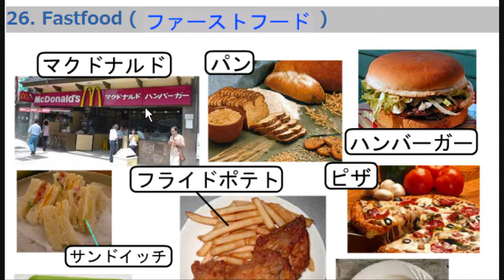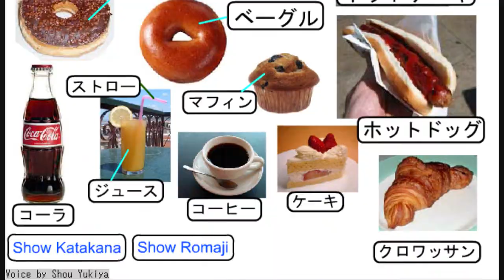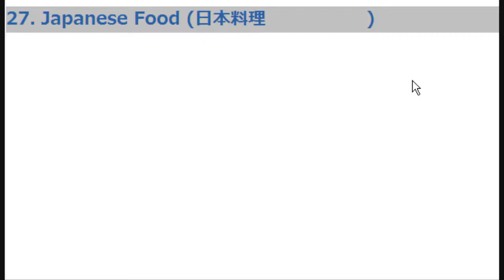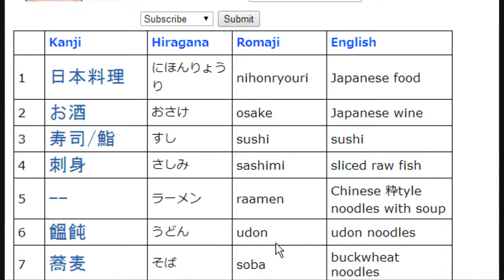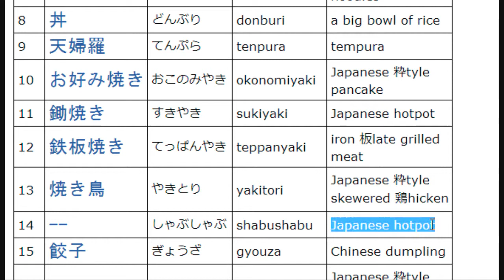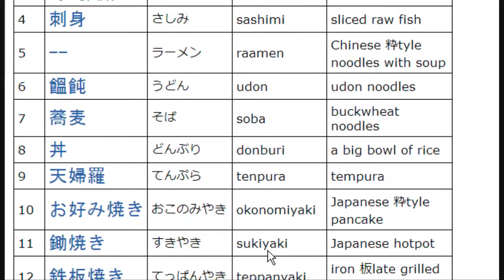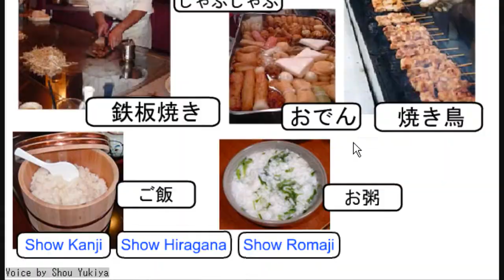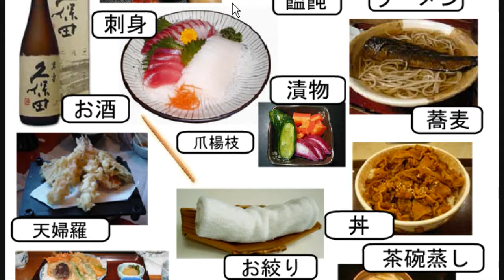日本語の勉強20ファーストフードと日本料理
アローン・イン・ザ・ダーク2 Alone in the dark 2 Jack is back